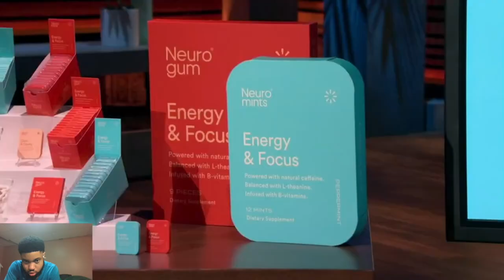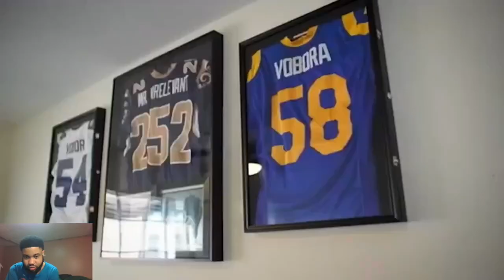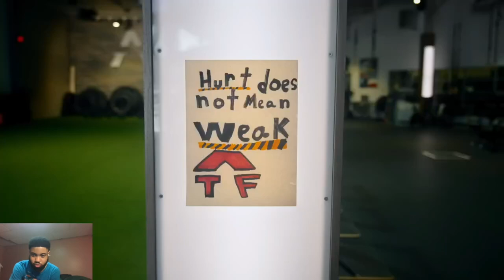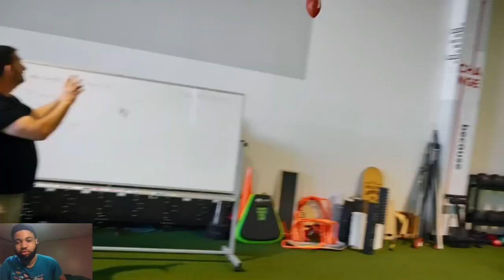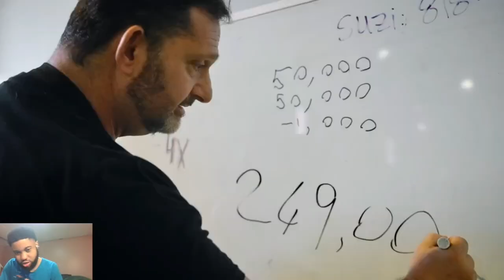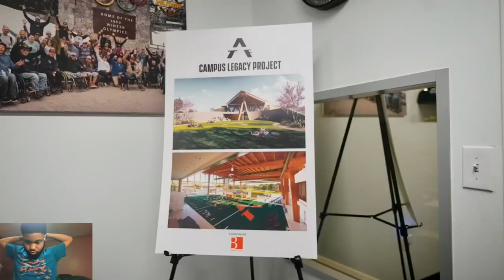THIS FIRE! Reacting To We Funded a Gym for Adaptive Athletes!